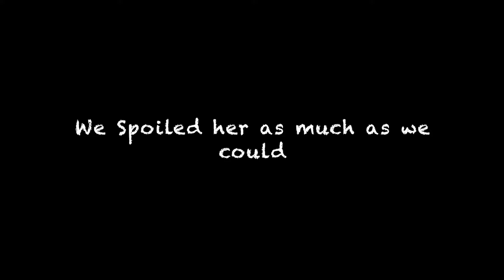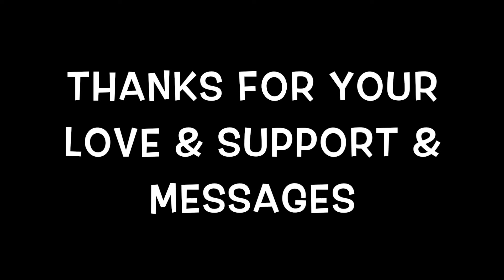Emotional Farewell: My Last Run With Our Beloved Dog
You've seen her exercising with me for the last 11 years.
She's with me in all of my videos in the journey to the New York Marathon

And she's in the background of most of my 131 Method videos

Thank you to everyone who has reached out xoxoxo

Share your favourite doggy moment below ...

Hey there! My name is Karen Wilson, and I am a self-published author, wellness expert and founder of

I help people write amazing stuff, sharpen clarity, and keep wellness in the work plan so that their🌟 mindset & movement create unstoppable momentum.

🎙 Ideas in Motion Podcast

Popular Topics:

Wellness & Nutrition

Read to me, write with me

Self-love affirmations

Follow @karenwilson.online on Instagram!

Karen Wilson is a participant in the Amazon Services LLC Associates Program, an affiliate advertising program designed to provide a means for sites to earn advertising fees by advertising and linking to amazon.com.

From time to time I do fitness, health and digital product reviews demos but only if I’ve used them and love them myself. Thank you for supporting our channel.